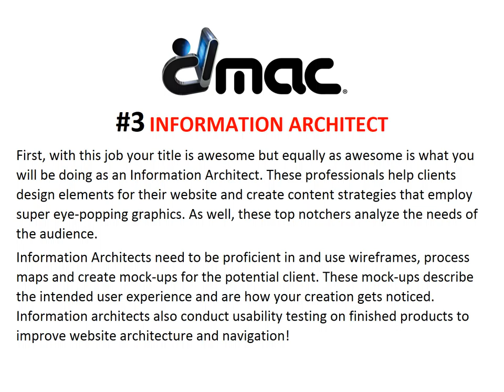DMAC’s TOP HOT 5 Careers in Graphic Design | Boca Raton, FL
Digital Media Arts College | In this Article of DMAC's top 5 Careers, you will learn 5 of the most popular careers you can pursue while gaining experience and your degree from the Digital Media Art's College. This blog will give background on the top 5 hottest careers in Graphic Design and what you will need in order to become an expert.